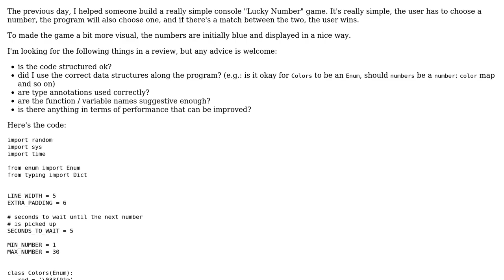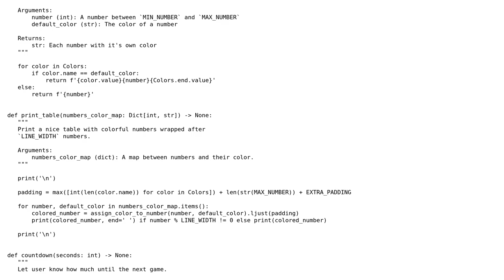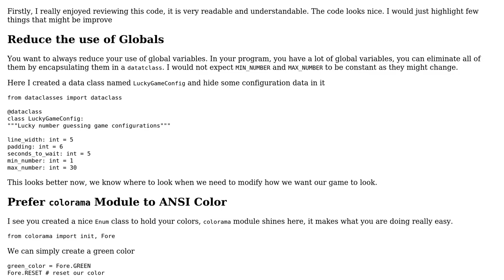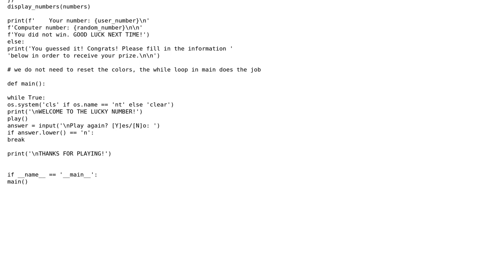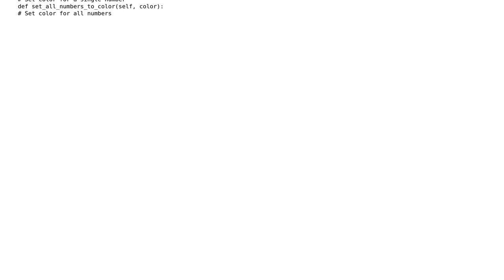Code Review: Let's win at Python Lucky Number (2 Solutions!!)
Code Review: Let's win at Python Lucky Number

With thanks & praise to God, and with thanks to the many people who have made this project possible! | Content (except music & images) licensed under CC BY-SA | Music | Images & others | With thanks to user theProgrammer user Marc user Grajdeanu Alex and the Stack Exchange Network Trademarks are property of their respective owners. You are responsible for your own actions.